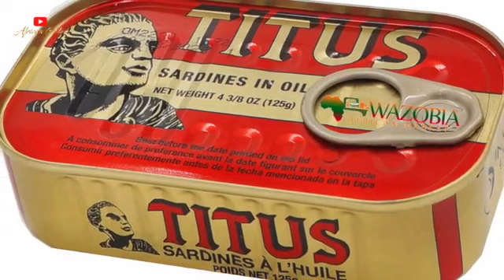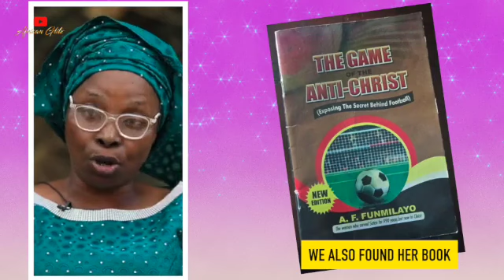Mummy GO Lived For 990 Years & 20 Shocking Things She Did That Made Her Go Viral360p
Nigerian brand of Christianity has given birth to some of the weirdest men and women of God over the years. Names such as Reverend King, Odumeje Indabosky Bahose, Sister Kate, and Apostle Michael Akpor sure ring a bell. These pastors were the rave of the moment at one time or the other, mainly due to their strange doctrines and preaching.
More recently, however, Nigerian Christianity has ushered in another weird woman of God, who has become an internet sensation nicknamed Mummy GO. She grew popular towards the end of 2021 after some of her hell-threatening and shocking sermons went viral. Rather than be ridden with fear, change their ways, and allow God to arrest them, Nigerian youths turned her sermons into some of the best hilarious memes making the rounds on social media.
Mummy GO, whose real name is Fumilayo Adebayo, prides herself as a revivalist, evangelist, and the founder of Rapture Proclaimer Evangelical Church of God, based in Iyana-Ipaja Lagos. The 54-year-old pastor from Ekiti State claims she was called by God 27 years ago but has been in the ministry for 24 years.
The prophetess, who also claims to have seen Lucifer face to face, first gained popularity in 2016 after a recording of her confession titled, “990 years in the kingdom of Darkness’ went viral. In the over 4-hour ling audio record, she claimed she was formally a man in Ancient Egypt who died in a war before she was born in Nigeria. But before then, she claimed she was on the other side for 990 years, working for the kingdom of darkness as a high-ranking officer. Finally, God arrested her to preach what people must do to make heaven, hence why she has been threatening all and sundry with hell in her preaching